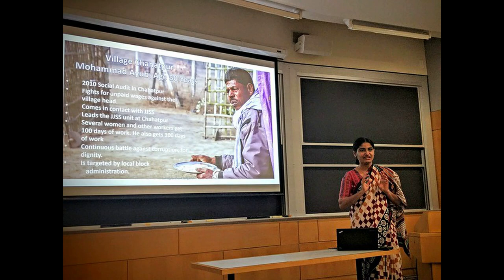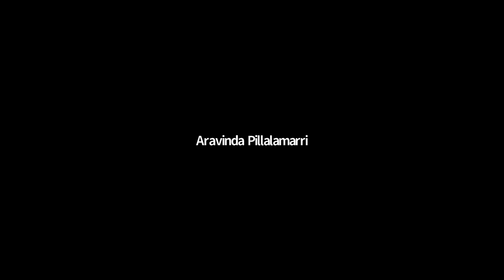Prevent starvation - Ashish Ranjan on COVID crisis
Ashish Ranjan and Kamayani Swami have been responding to the crisis people in Bihar or who migrated from Bihar are facing due to the COVID-19 lockdown.

They joined a webinar organized by AID on the topic of Hunger and the COVID19 Crisis held on April 19 2020.